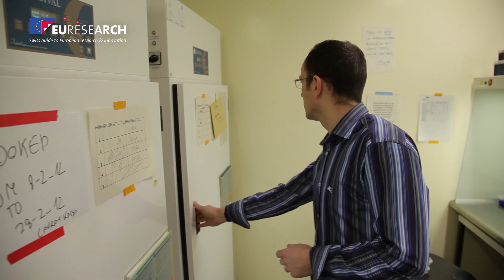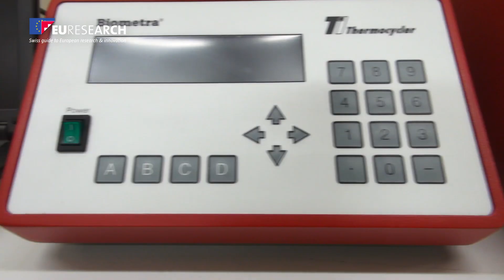Au coeur de la croissance des végétaux - EURESEARCH/UNIL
Un projet FP7 - Marie Curie Initial training Network

Prof. Christian Hardtke
Département de biologie moléculaire végétale, Université de Lausanne - UNIL
Department of Plant Molecular Biology, University of Lausanne - UNIL